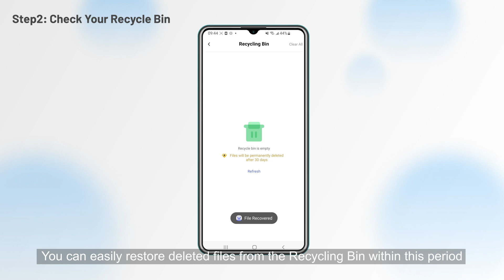Why Are My Files Lost on TeraBox? How to Recover Them: A Step-by-Step Tutorial.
🌟 Discover TeraBox, your gateway to 1024GB of FREE storage space! TeraBox 🚀

🌐 Join our TeraBox Referral Program Community
【Facebook Groups】

Experience the power of unlimited storage with TeraBox! Get started now and take control of your digital world.